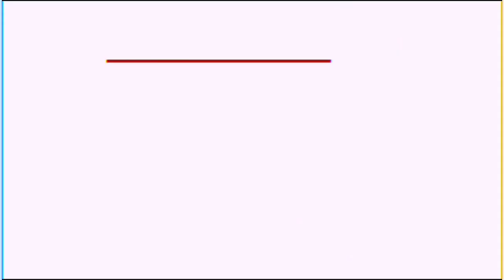COD GAMING #5 MARINELLA VLOGS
Salamat po sa patuloy na pagsupporta sa akin. I love you all.

No copyright intended.© Copyright Disclaimer Under Section 107 of the Copyright Act 1976, allowance is made for "fair use" for purposes such as criticism, comment, news reporting, teaching, scholarship, and research.